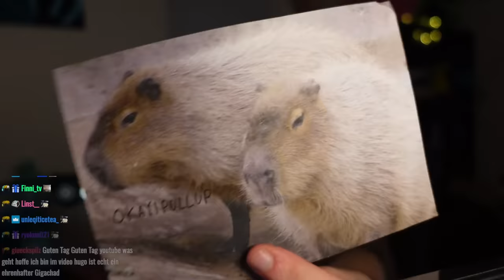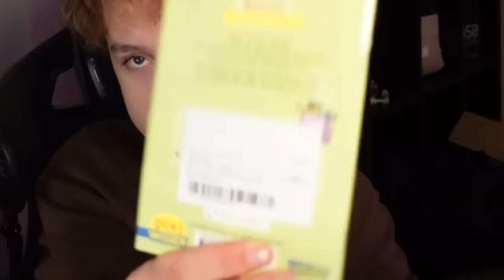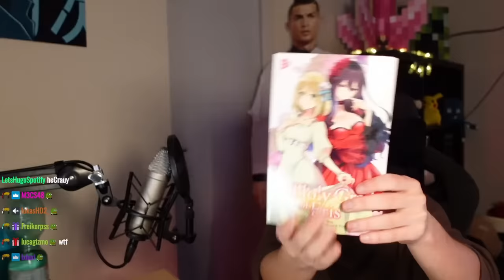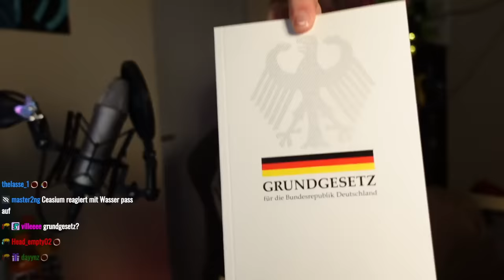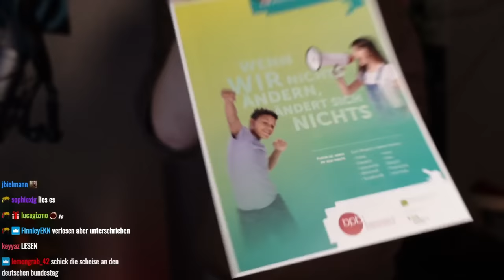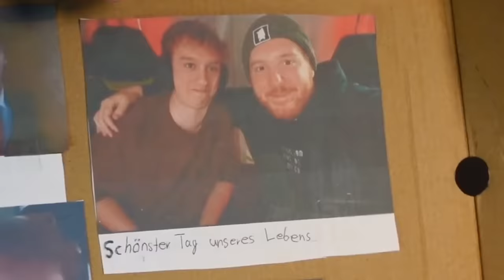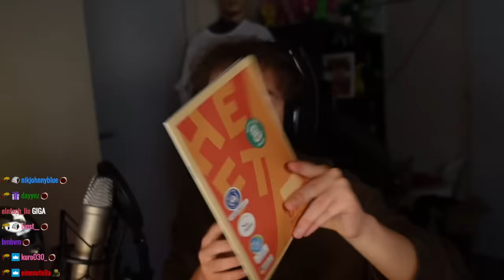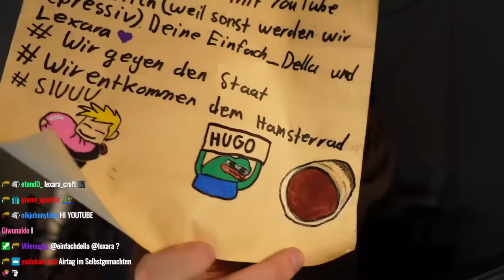Es wird schlimmer (Fanpost auspacken)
Heute packe ich wieder eure Pakete aus und es war unteranderem Kacke dabei danke jungs.

Unter diesem Postfach könnt ihr mir Pakete schicken:
Stefan Junge
Postnummer: 21947069
Packstation: 223
66706 Perl
Deutschland